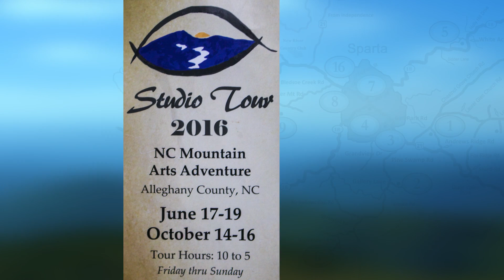Dan Abernathy From "A Bird in Hand"